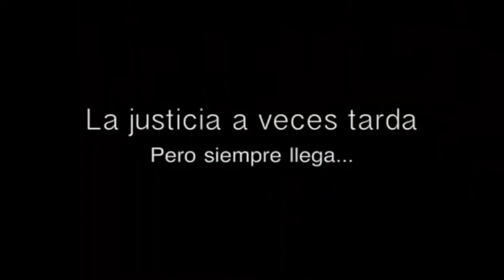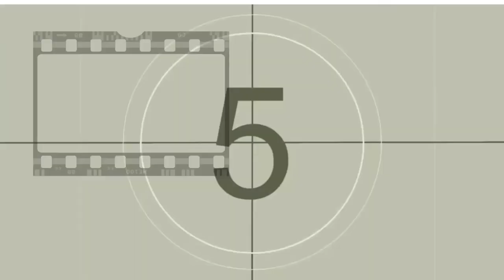EL CORTOMETRAJE "ALMITA" Inspiración...